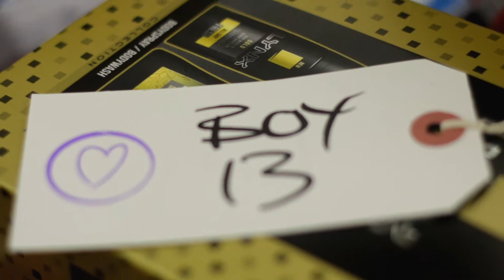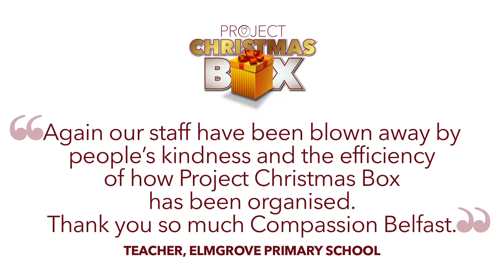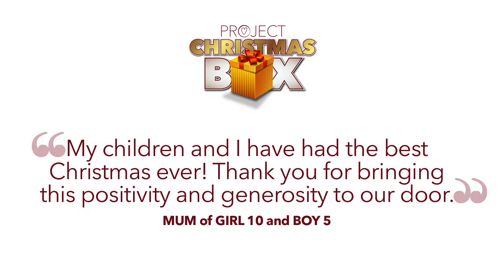Project Christmas Box 2018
Take a look back at Compassion Belfast’s, ‘Project Christmas Box’ from 2018!

Thank you to everyone who helped make this happen, whether through buying presents or packing hampers! Because of you we were able to help 5 local support agencies & 5 local schools, distribute 320 food hampers to local families, and give presents to 710 children on Christmas, who otherwise wouldn't have received anything!